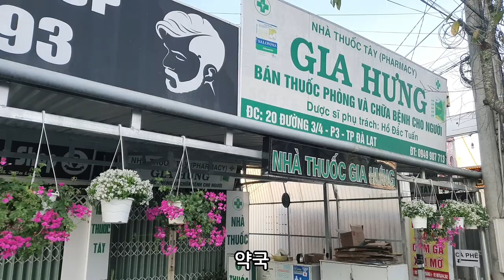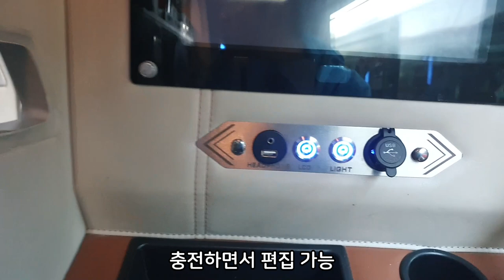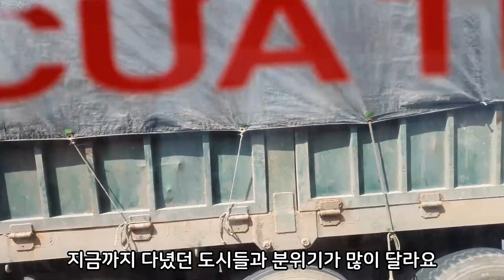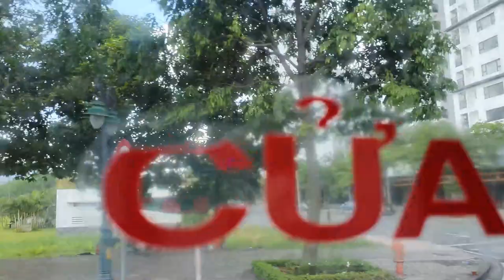호치민 도착! 물가 실화냐? 호텔, 식당, 마트 전부다 비싸! 베트남 맞어? (Ho Chi Minh VLOG)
사이공이 호치민? 호치민 물가 엄청 비쌉니다. 벤탄시장 근처 호텔과 식당 가격 알아보기!

* 촬영장비 : 오즈모 모바일 6 / 갤럭시 S9 + S10
* 편집프로그램 : MiniTool MovieMaker / Vrew / 미리캔버스